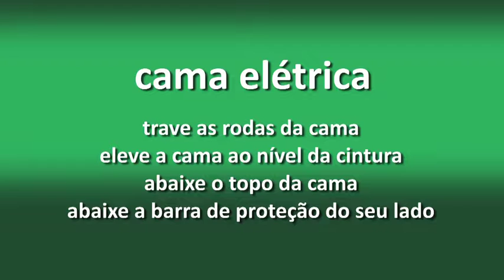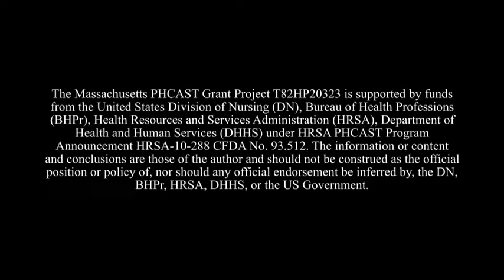6 Moving up in Bed, PORTUGUESE